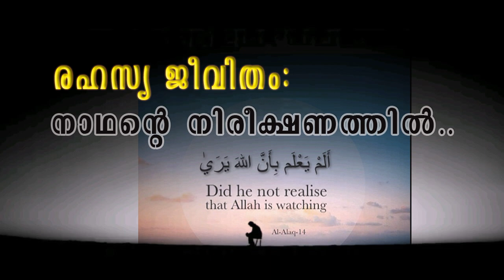രഹസ്യ ജീവിതം: നാഥൻറെ നിരീക്ഷണത്തിൽ (Fear Allah in secret Life)- Malayalam